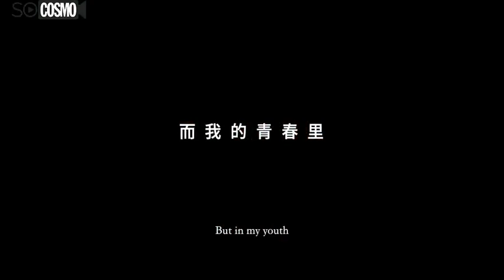[ENG SUB]XIN Liu COSMO Shooting 01 【中英双字】刘雨昕COSMO拍摄01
translator/subtitle:萌萌/云水

如果你喜欢这个视频，请给它点赞吧~如果你喜欢刘雨昕，别忘了关注我们~更多精彩的视频在路上哦~